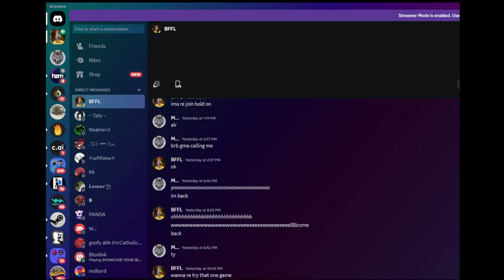Js met famous ppl? [Stock up pt2]